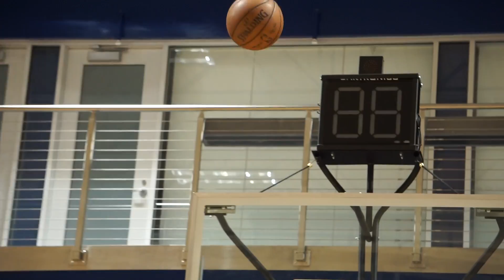New Miami Heat Signee Jeremiah Martin Full Workout